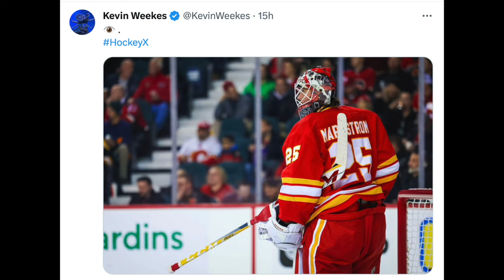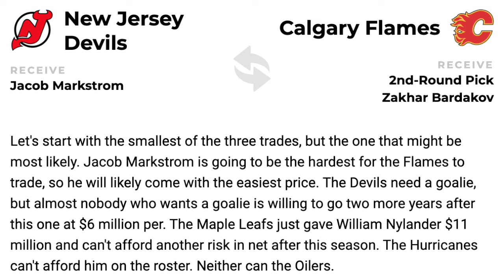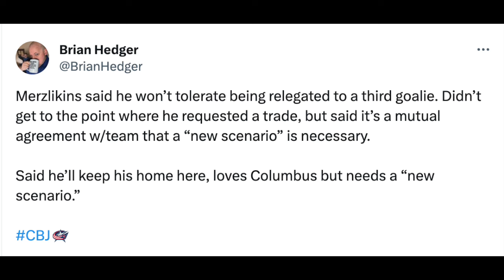Goalie Trade Rumors: Jacob Markstrom is a Good Option For The Devils & Elvis Merzlikins Wants Out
The New Jersey Devils are still in search of a possible new goalie. Even though the trade deadline is on March 8th, both Elliotte Friedman and Kevin Weekes are saying that the Devils have been very active lately. The goalie market is pretty spread thin, but there are some decent options for the Devils to pursue. Because Vitek Vanecek isn't going to cut it as a starter.

Audio clip courtesy of NHL Network

Jase Medical: Get $20 off these lifesaving antibiotics with Jase Medical by using code LOCKEDON at checkout on jasemedical.com.

AG1: If a comprehensive solution is what you need from your supplement routine, then try AG1 and get a FREE 1-year supply of Vitamin D AND 5 free AG1 Travel Packs with your first purchase. Go to drinkAG1.com/NHLNETWORK.

eBay Motors: With all the parts you need at the prices you want, it’s easy to turn your car into the MVP and bring home that win. Keep your ride-or-die alive at EbayMotors.com. Eligible items only. Exclusions apply. eBay Guaranteed Fit only available to US customers.

FanDuel: Make Every Moment More. Right now, NEW customers can bet FIVE DOLLARS and get TWO HUNDRED in BONUS BETS - GUARANTEED. Visit FanDuel.com/LOCKEDON to get started.